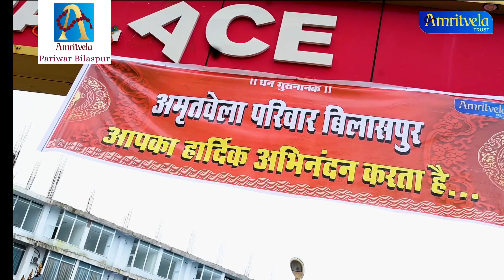HIGHLIGHTS OF PRAKASH PURAB OF SHRI HAR KRISHAN SAHIB JI🙏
13 LAKH 13 HAZAR 13 SOO 13 BAR JAAP
 OF SHRI HAR KRISHAN DHIYAYIE JIS DITHAI SAB DUKH JAYE 🙏

WITH 13000 SANGAT🙏